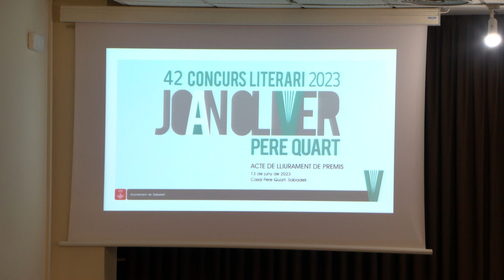El Casal Pere Quart acull la 42ª edició dels premis Joan Oliver